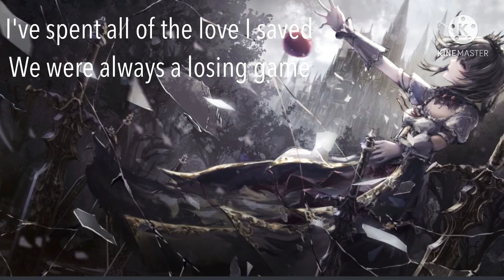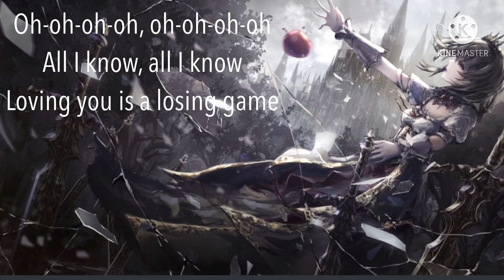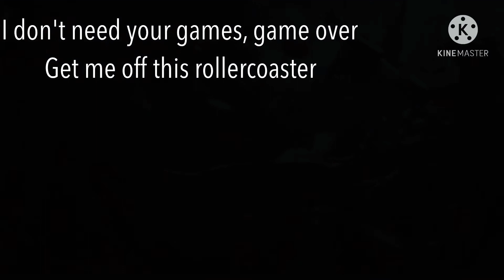Arcade|nightcore| dark fiery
Image not owned by me ✨